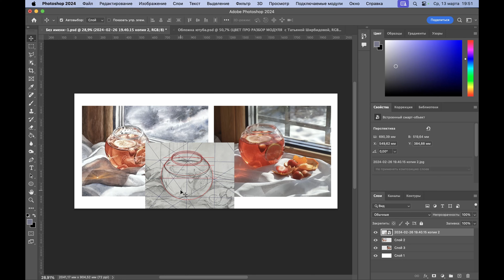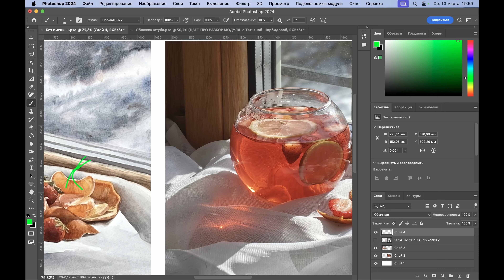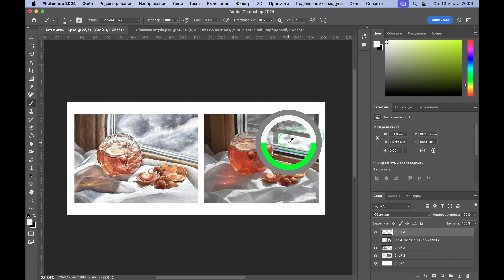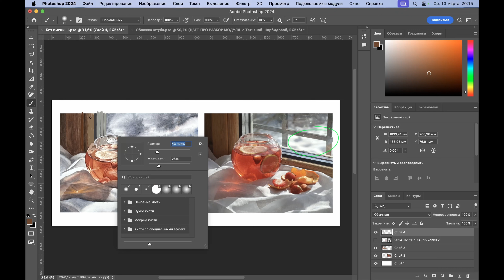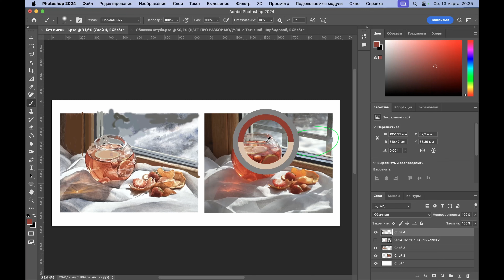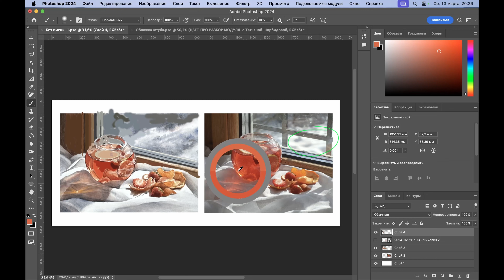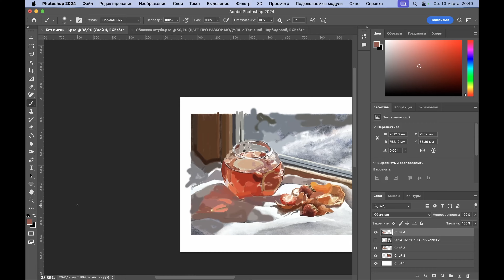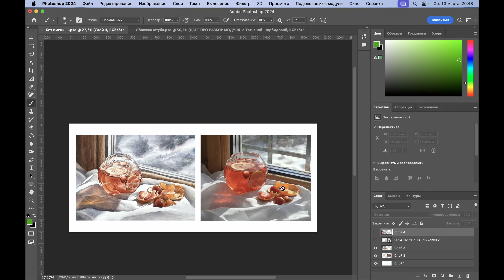Ирина Чурсина итоговая 2 неделя